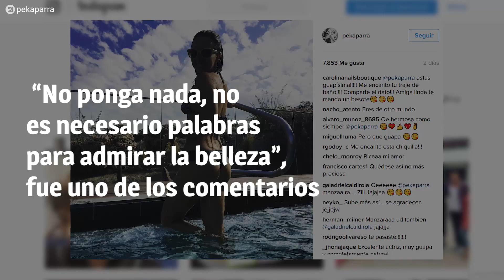“¡Te pasaste!”: Ingrid Parra y su sensual foto en bikini que sacó aplausos en Instagram